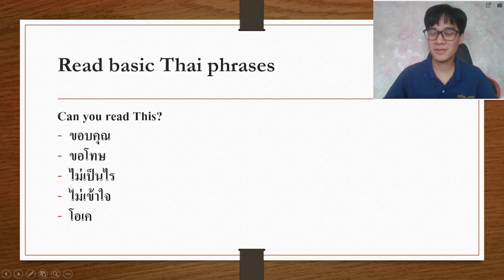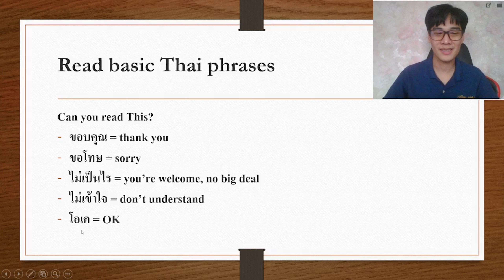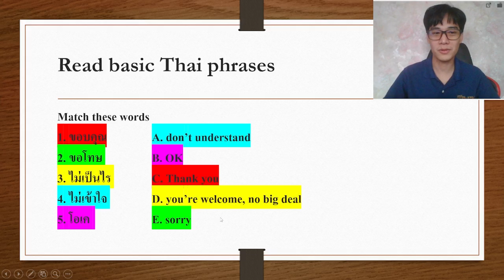How to read basic Thai phrases | Learn Thai Read Thai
Hello, Everyone! My name is FAM and I make this course because a lot of my students fail in learning Thai language by reason of time and limitations.

In this course, you are going to learn how to read Thai step by step and do a lot of activities to make sure that you would understand the context and use Thai correctly.

1.30 hours video course with 14 topics and its activities There are:

1. Thai Consonants
2. Read word by consonants only (ชม)
3. Thai Vowels
4. Read word by a consonant and a vowel (ชี)
5. Read word by many consonants and a vowel (ชีม)
6. Read word by consonant only with tone (ช้ม)
7. Read word by a consonant and a vowel with tone (ชี้)
8. Read word by many consonants and a vowel with tone (ชี้ม)
9. Read Thai numbers
10. Read Thai simple greeting
11. Read Thai basic phrases
12. Read how to introduce oneself in Thai
13. Read the new words
14. Read Thai sentences

The class is going to improve your Thai language reading and save a lot of time!

Who this course is for:
- The course is for a beginner who would like to read Thai without any basic Thai reading skill.
- This course is also for learners who want to learn the fundamental of Thai reading and make their progress faster.
- For a person who need to finish Thai reading very quickly.